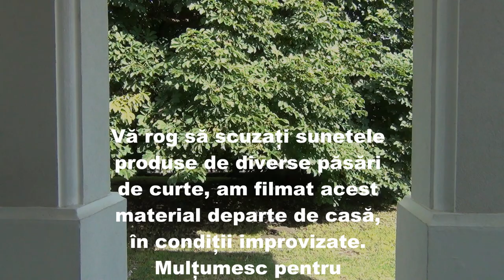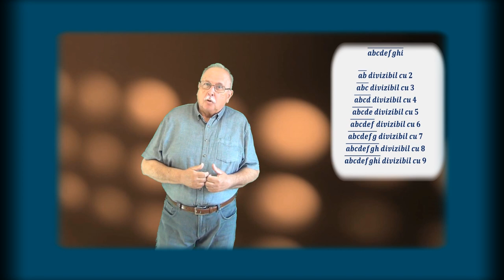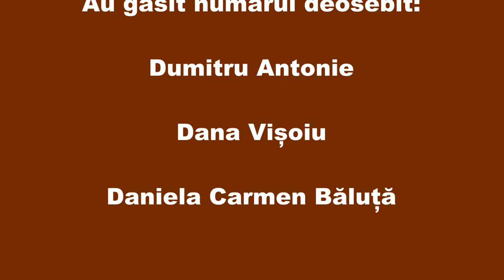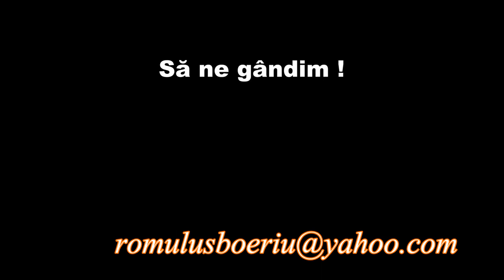STICLA CU APĂ (Întrebări - 141)(Să ne gândim !)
Prima parte prezintă răspunsul la întrebarea 140, ”NUMĂR DEOSEBIT”
Întrebarea 141 se referă la cantitatea de apă dintr-o sticlă.